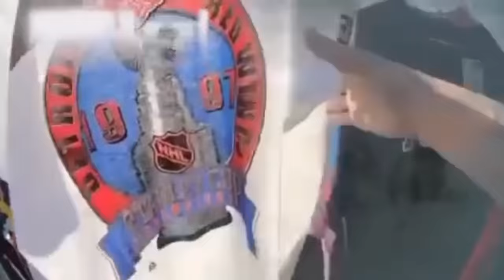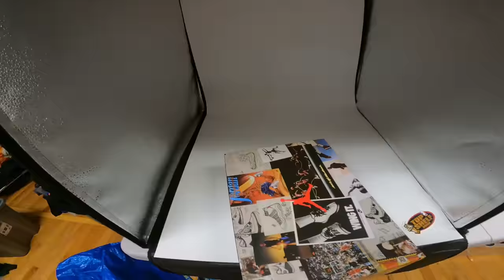99 CENT AUCTION TO GET HIS FIRST AIR JORDAN. TRADING HATS 4 OG JORDAN 1s? TRUE LIFE I SELL SNEAKERS!